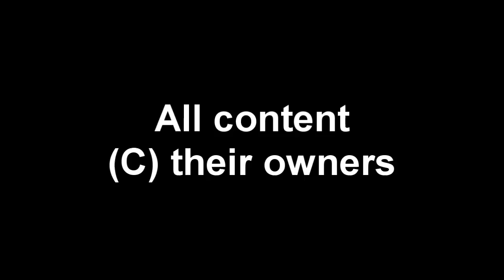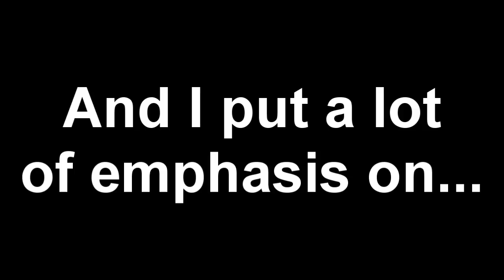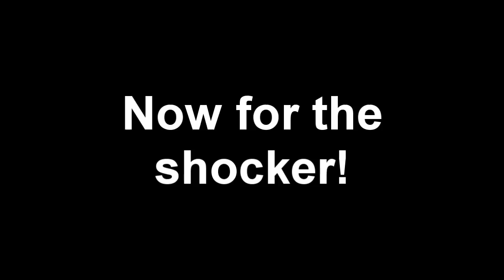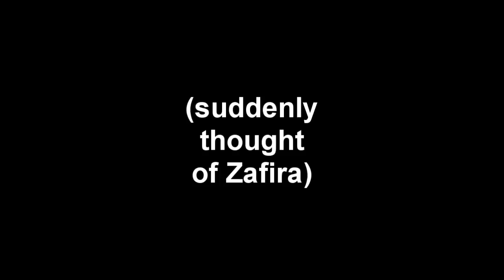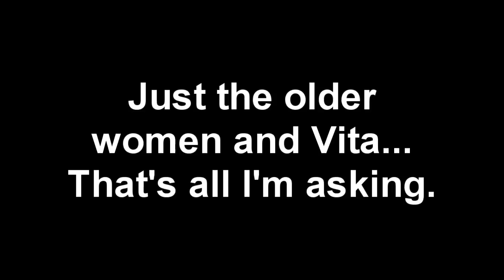Nanofate: Lovey-Dovey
Nanoha buys matching PJ's but Fate heard couples are too old to have matching things. Hayate had to resort to binding a fleeing Nanoha and dragging her butt home so she calms down and thinks things thru.

Extras: "Black Lagoon: Roberta's Blood Train", "My Little Pony: Friendship Is Magic", Touhou, Catharine OST- "William Tell Overture Pt. 2: The Storm", Casino Royale 007 SDTK- "Vesper", Marylin Manson- "I Don't Like The Drugs (But The Drugs Love Me)"